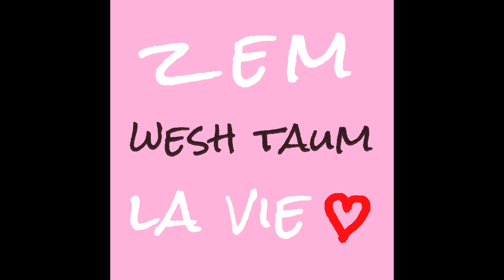WESH TAUM - Voax (Audio Officiel )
Voax, cinquième titre de l'EP " ZEM LA VIE " de WESH TAUM

Auteur : WESH TAUM

Graphismes : Léo Rehspringer

Paroles :

Comme si y avait trop de truc dans ma tête
Dépassé d'un million de pensées
Ressassées peut être référencées
Mais souhaitant sortir
Souhaitant sentir juste un moment le gout de l'air, la simplicité
Une calamité ou bénédiction
Tout dépend de ta manière de faire pas des dictons
Tout dépend de toi de ta manière de crier
De rire ou de pleurer de ces chemins proposés

Mais dans tous les cas je veux avancer

Alors, tu prends du recul t'essaies de partir loin
De la pensée commune rappel que t'entends moins
Tu veux vivre ton aventure vivre pour toi
Ne plus entendre ce que tu devrais faire
Mais faire ton choix
Mais ne m’fais pas croire que c'est ton choix d'être mal
La vie, c'est dur à chaque journée sa bataille
La  vie ne s'endure pas elle se travaille elle se forge comme une cotte de mailles

C'est un message pour chacune de mes pensées
Qu’elles soient seules tristes ou bien entourées
Je vous souhaite de vous épanouir
Pas de destin profitons à l'avenir (X 2)

Et tu tournes, retournes, roules en boule dans ton lit
Tu veux juste dormir, mais ça sent l'insomnie
T’écoutes ta respiration  tout en comptant les moutons
Tu te dis que ça passe que le sommeil arrive mais
C'est le soleil qui est là.  Te fait un doigt
Ouais gros, ta journée elle est pétée
Mais nan t'y crois toujours tu fermes les yeux
La nuit suit son cours. Allez dors un peu

Ahhhh j’peux enfin dormir

Hey mec t'as acheté du pain ?
Elle était pas jolie la caissière y’a trois jours
Tu trouves pas que les chats y portent pas bien leurs noms ?
Pourquoi on compte les moutons et pas les chats d'ailleurs ?
En fait, est-ce que j'ai acheté du pain ?
Oh putain ! y’a mes parents qui viennent demain
Ah merde ! faut que j’range ma chambre
Si je regardais un documentaire ARTE

On est là pour te faire chier toute la journée x8